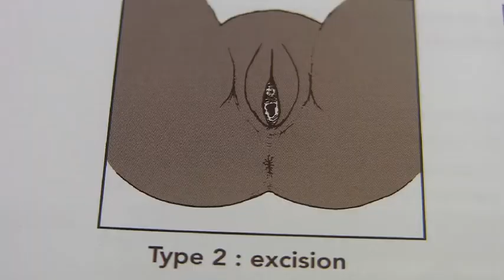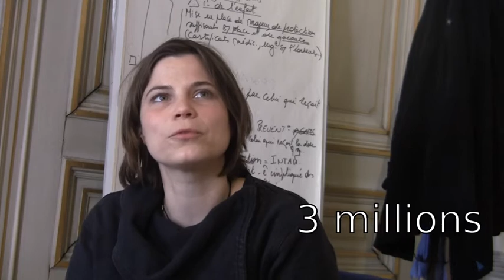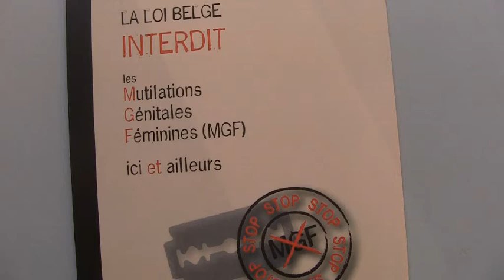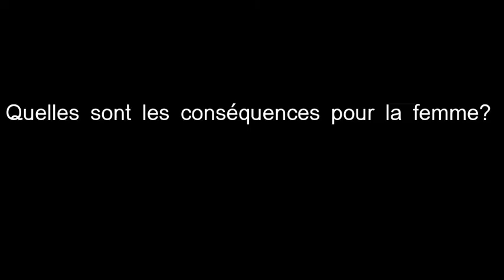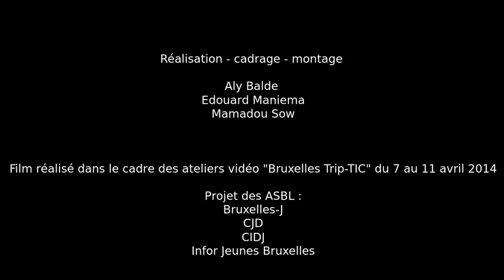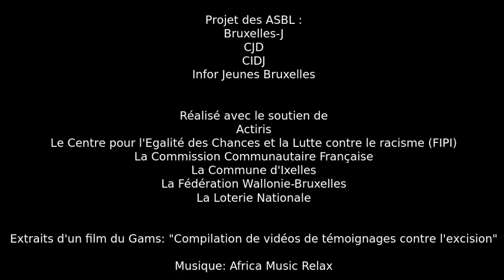Non à l'excision - ne coupons plus les filles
Réalisation - cadrage - montage
Aly Balde
Edouard Maniema
Mamadou Sow

Film réalisé dans le cadre des ateliers vidéo "Bruxelles Trip-TIC" du 7 au 11 avril 2014
Mamadou, Aly et Edouard ont réalisé ce reportage de A à Z, de la définition du sujet au montage en passant par le cadrage, interview, prise de contacts, etc.

Projet des ASBL :
Bruxelles-J
CJD
CIDJ
Infor Jeunes Bruxelles

Réalisé avec le soutien de
Actiris
Le Centre pour l'Egalité des Chances et la Lutte contre le racisme (FIPI)
La Commission Communautaire Française
La Commune d'Ixelles
La Fédération Wallonie-Bruxelles
La Loterie Nationale

Extraits d'un film du Gams: "Compilation de vidéos de témoignages contre l'excision"

© Bruxelles-J asbl